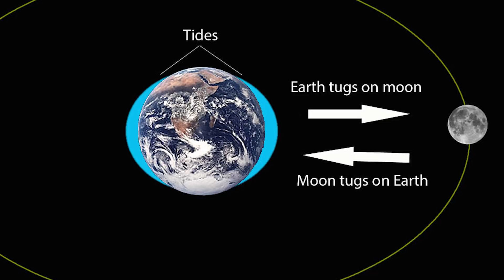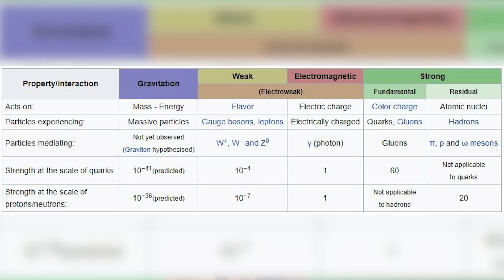What If The World Lost Gravity For 1 Minute?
If our planet lost gravity for 1 minute, it would cause major disaster.  What do you think would happen?  Watch to find out.